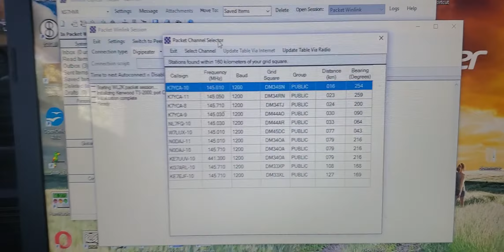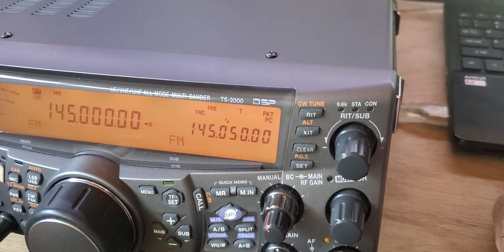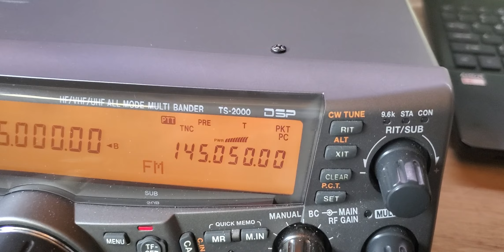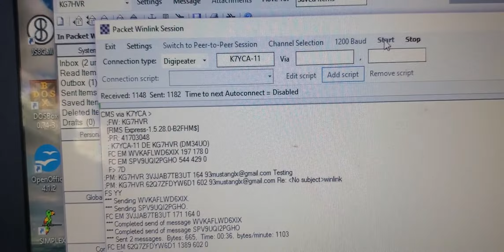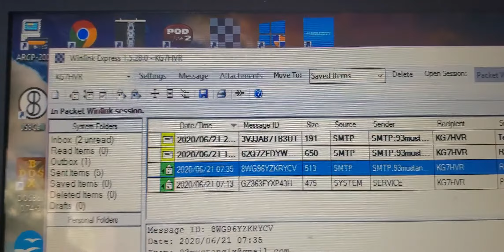GRID DOWN EMERGENCY COMMUNICATIONS Using ts2000 to send Emails over the radio via winlink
Ts2000,  winlink,  packet